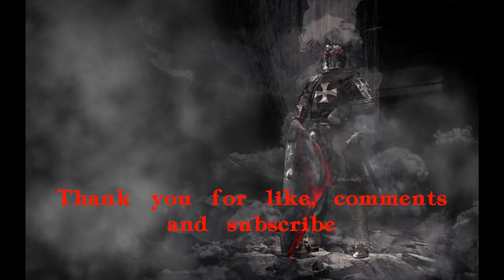Cinematic music - dark ages - music for any soul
This is a big motivation for me.